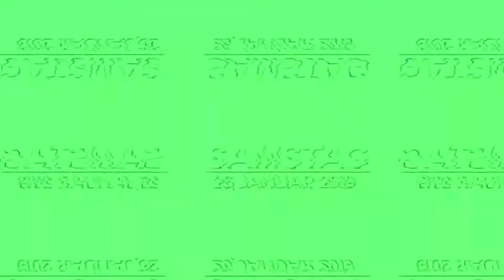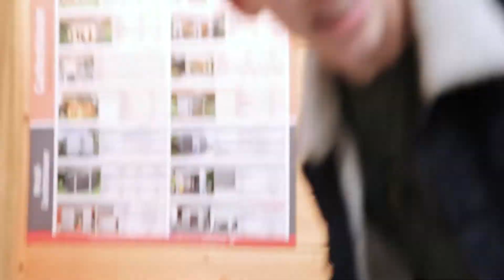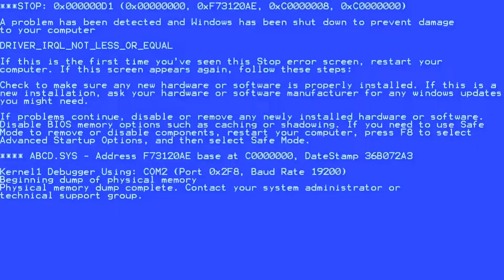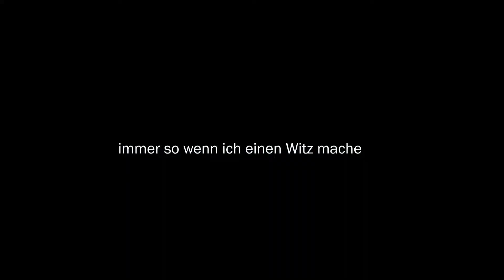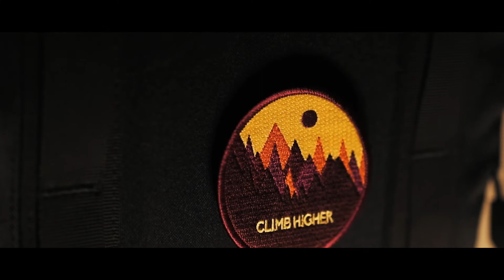Wir CUSTOMIZEN meinen DOUCHEBAG! - Vlog #35 - Chrissi Hein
Als ich meinen Rucksack zum Geburtstag bekommen hab wusste ich gleich, dass ich damit noch was anstellen muss, der war mir einfach zu langweilig. Ich muss ehrlich sagen, von allen Ideen die ich in den letzten Monaten hatte war das hier mit Abstand die dümmste und beste! Btw Dieser Effekt mit der Gartenhaustür hat mich 2 Stunden gekostet, also bitte mal n Like dalassen ;)

                                                Equipment:
Kamera: Canon EOS 80D
Mikrofon: Røde Videomic Rycote
Gorillapod: Joby Gorillapod Focus + Ballhead
Objektive: Canon EF-S 18-135mm + Canon 50mm F/1.4 + Sigma Art 18-35mm F/1.8
ND Filter: Hama UV FIlter - 58mm Durchmesser
Gimbal: DJI Ronin-S
Drohne: DJI Phantom 3 Professional

Wenn du Bock auf mehr hast lass gerne ein Abo da! :)